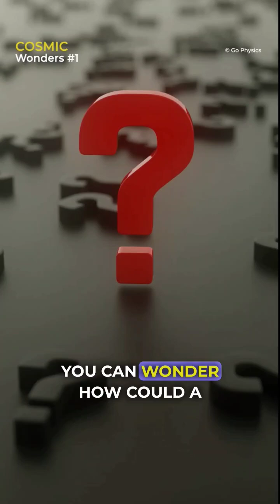The Milky Way Smells Like Rum | Cosmic Wonders #1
The Milky Way smells like rum. It tastes like raspberries. This is because the Milky Way's center contains a chemical called ethyl formate. Because of this chemical, raspberries have a distinctive taste.

A team of astronomers studied a giant dust cloud at the center of the Milky Way in 2009. This cloud is called Sagittarius B2. For this study, they used the Very Large Array radio telescope in New Mexico. They found that the cloud contained a large amount of ethyl formate. As a result, it appears that the Milky Way smells like rum.

However, as there is no air in space, we cannot actually smell it. But if we could smell it, it would smell like rum.

For Science News of The Day, join our official Telegram channel

Produced By: Go Physics & Team

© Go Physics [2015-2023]